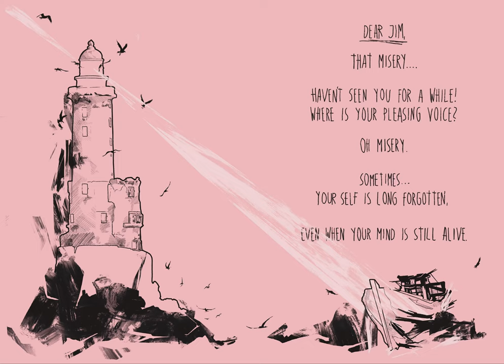Jean Baker - The Brightest House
Our debut album „Quiet Unsettling Noises“ is out now!

Credits:
Written by Jean Baker
Album & Single Artwork by LIN
Recorded by Menny Leusmann @ Monkey Moon Recordings
Mixed and Mastered by Jochen Müller

Lyrics:

dear jim
that misery
haven’t seen you for a while
where’s your pleasing voice
oh misery

sometimes your self
is long forgotten
even when your mind
is still alive